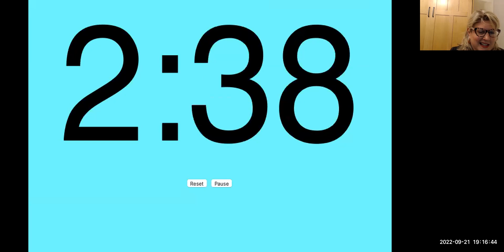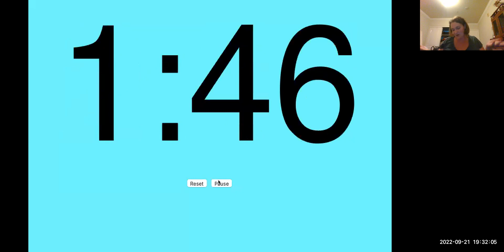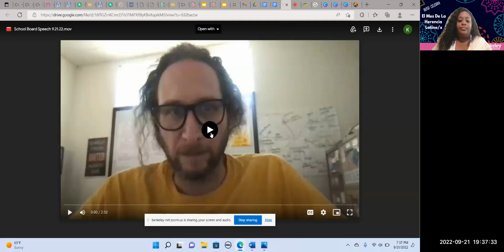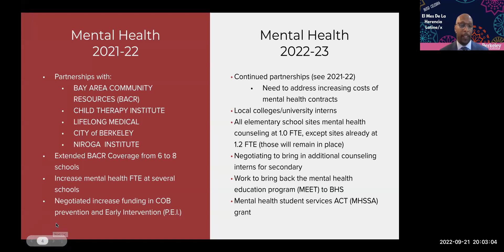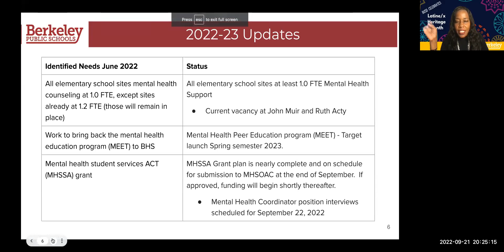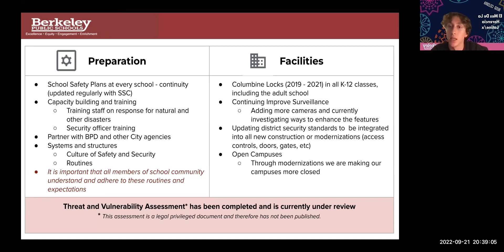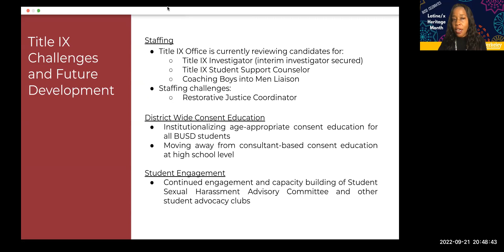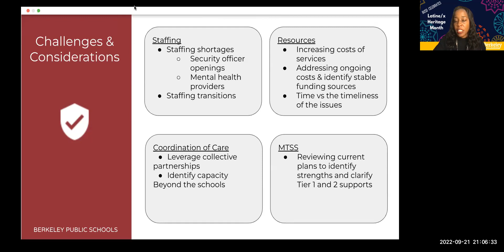Berkeley USD School Board Meeting September 22, 2022